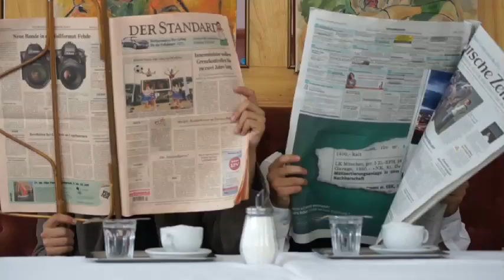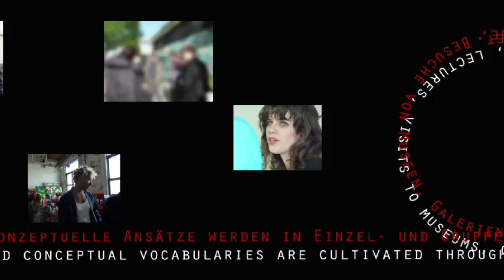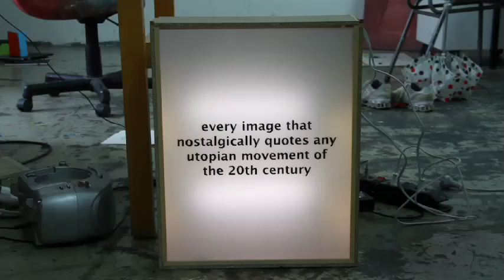DIE ANGEWANDTE:KLASSE JUDITH EISLER 2012